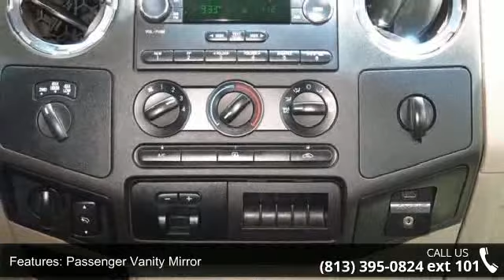2010 Ford Super Duty F-250 SRW 4WD Crew Cab XLT - Univers...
Universal Auto 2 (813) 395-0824 ext 101

Come see us and we will make it happen for you!!!